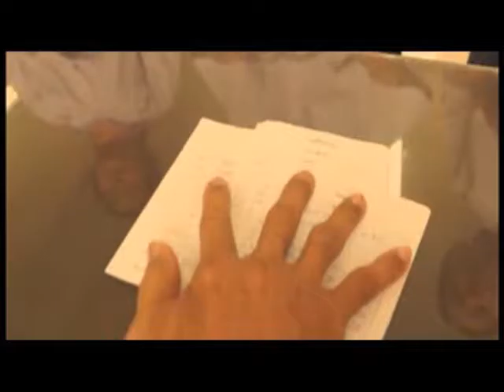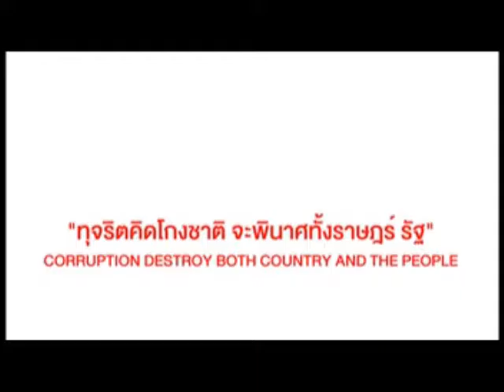01ใบเสร็จ